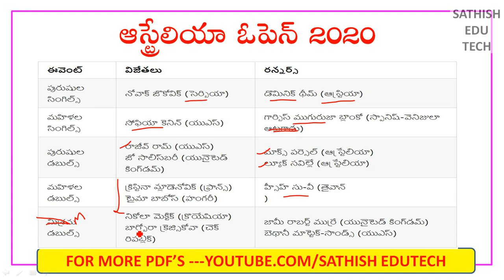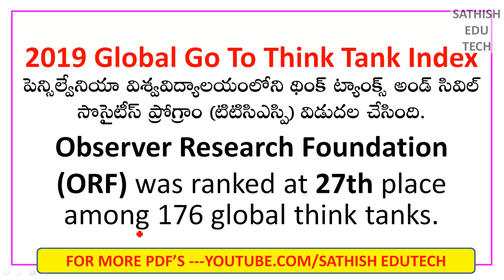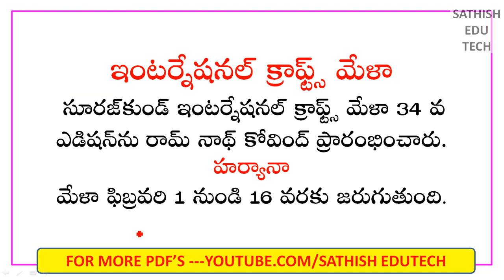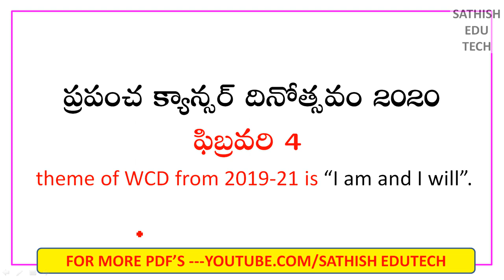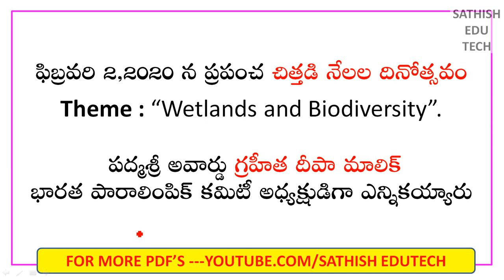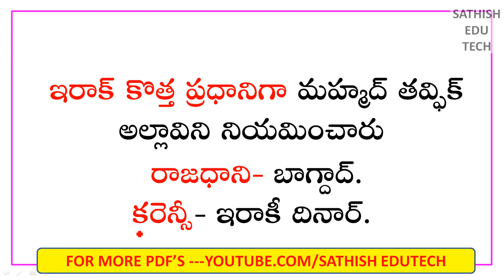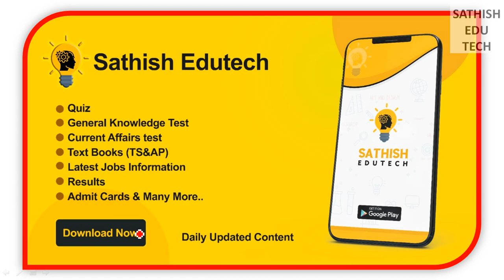February current affairs 2020 in telugu Part-1|sathish edutech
2019 current affairs in telugu